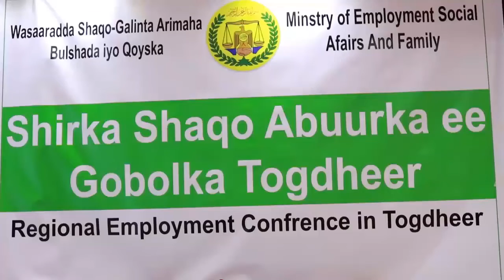Daawo:Shirka Shaqo abuurka somaliland oo laga daah-furay magaalada burco.